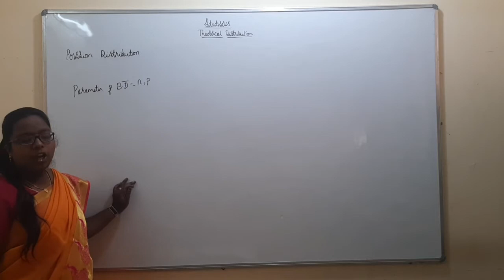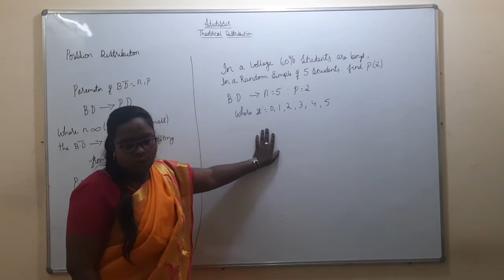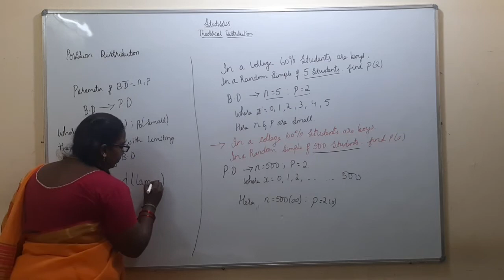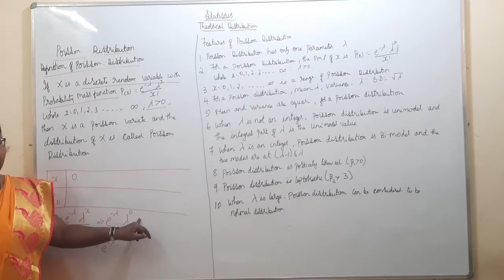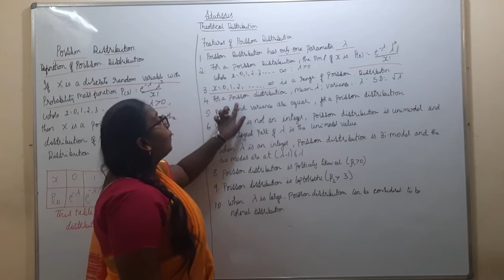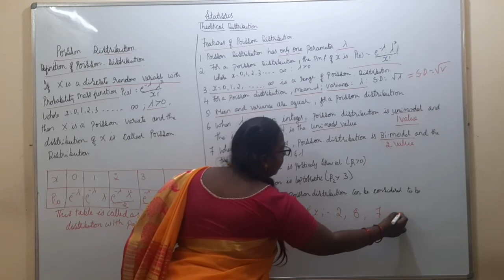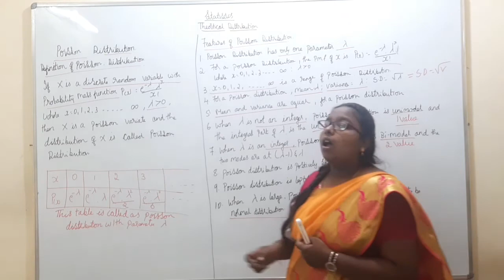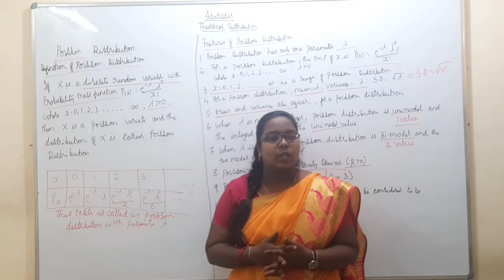2 PUC | class 81 | poisson distribution | statistics